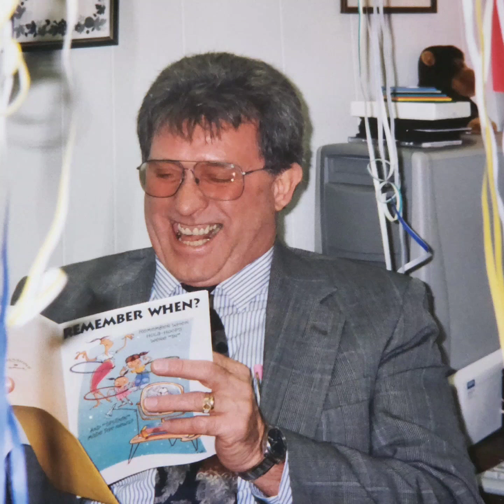Izolda Komoni 1949-2023 Az elete pillanatokban